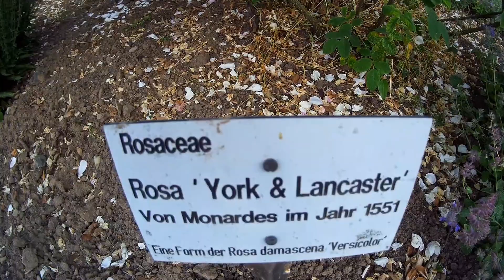Rosarium in Experimental Botanical Garden, Göttingen (Germany) - June 17th 2023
At this location you can see a variety of old and historical roses.